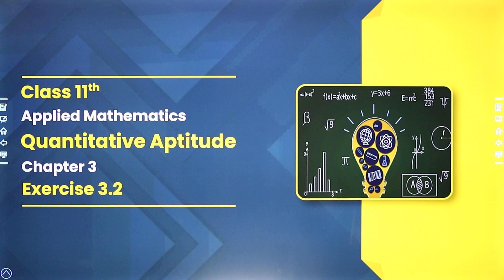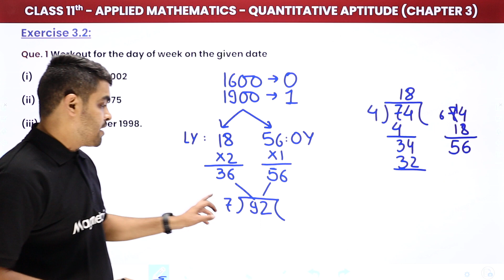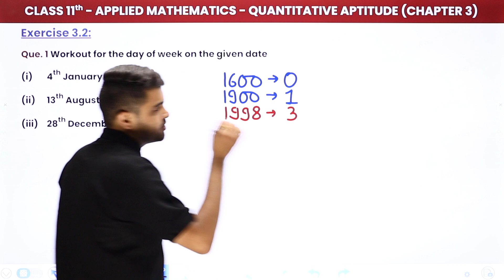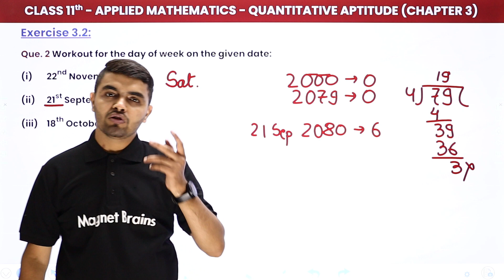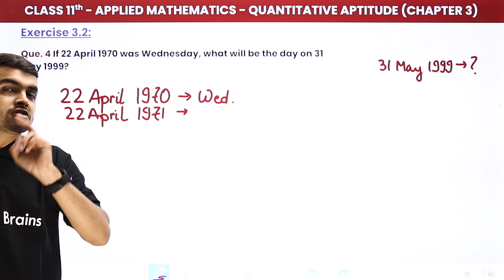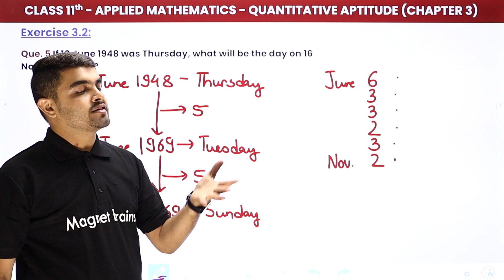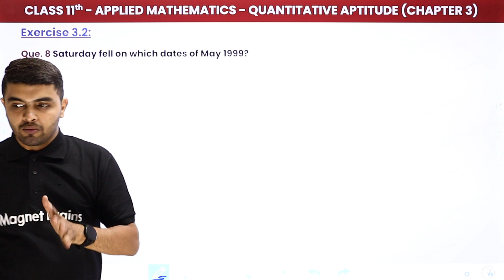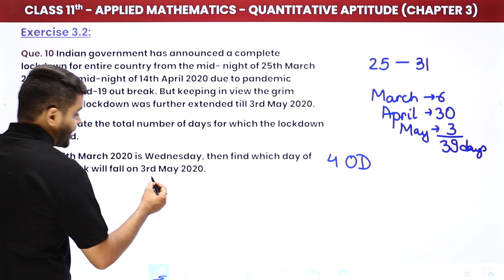Quantitative Aptitude - Exercise 3.2 | Class 11 Applied Mathematics Chapter 3 (2023-24)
✔️ Class: 11th
✔️ Subject: Maths
✔️ Chapter: Averages (Chapter 3)
✔️ Topic Name: Quantitative Aptitude - Exercise 3.2
✔️ Topics Covered In This Video (By Rahul Sir): The Video Covers Exercise 3.2 of Chapter 3 Quantitative Aptitude of Class 11 Applied Mathematics. Tune into this insightful video and ace your next assessment with confidence!
00:00:00 Introduction Quantitative Aptitude - Exercise 3.2
00:01:31 Que 1 - Que 5: Exercise 3.2
  Que. 1 Workout for the day of week on the given data
00:52:25 Que 1 - Que 5: Exercise 3.2
  Que. 6 If 8 March 1996 was Friday, what was the day on 8 March
1993?
1:12:44 Website Overview

quantitative aptitude class 11 ml aggarwal
ml aggarwal class 11 applied mathematics solutions
quantitative aptitude class 11 ml aggarwal solutions